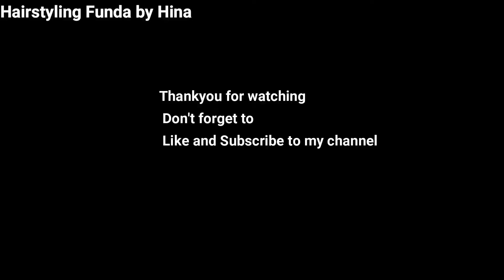Easy and Quick Waterfall Open Hairstyle For Girls | One Side Waterfall Hairstyle for Short Hair Girl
Do Like
               Comment and

 You will find this video related to..
Easy and Quick Waterfall Open Hairstyle,
Open Hairstyle For Girls ,
One Side Waterfall Hairstyle,
Hairstyle for Short Hair Girl,
Waterfall Hairstyle for Short Hair,
Hairstyle for baby girl,
short hair hairstyle for kids,
Waterfall Open Hairstyle For Girls,